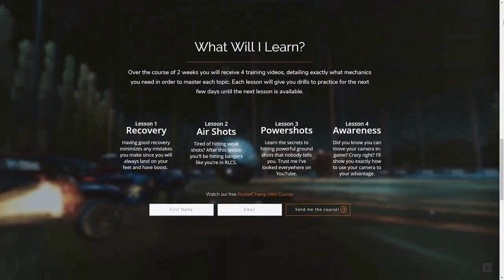OMG Rocket League Moments: Top Right Corner Bar Down Banger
Looking to RANK UP as efficiently as possible?
for a FREE course on how to get better at Rocket League!

=== CLIP SUBMISSION ===

Every day, Gloomshot: Rocket League automatically:
- And compiles these highlight videos into convenient playlists for max Rocket League viewing pleasure!

This process is done automatically, but I make updates to Gloomshot's curation algorithm every day. Help me improve it by commenting about what streams you liked / didn't like.

NOTE: If you are a Rocket League content creator and don't want your videos to be promoted on Gloomshot, just send me a message (email is preferred) and I'll edit the algorithm to blacklist your stream.

Content creators are what makes the Rocket League community, so if this video introduced you to a streamer you like, please support them by viewing their channel and SUBSCRIBING so you can see the action live at the source.

Source streams for today's highlight video:

[00:00] Rocket League Highlight #1: "Top Right Corner Bar Down Banger" clipped by quakeeyy

[00:20] Rocket League Highlight #2: "OUTLAST SMASH" clipped by zukoe

[00:49] Rocket League Highlight #3: "JESSIE HULK" clipped by floorrl

[01:11] Rocket League Highlight #4: "Bluvarth reverse pool shot" clipped by jakarr_sampson

[01:41] Rocket League Highlight #5: "GODVERREDOMME" clipped by floorrl

[01:52] Rocket League Highlight #6: "OT winner" clipped by yeahbloke

[02:23] Rocket League Highlight #7: "sO mUcH sTuFF cAmE uP" clipped by lenny67_rl

[02:50] Rocket League Highlight #8: "ez fake " clipped by lucaspires_

[03:24] Rocket League Highlight #9: "you good chicken?" clipped by dahrou

[03:53] Rocket League Highlight #10: "When I see you again... Konz & Rob" clipped by anoddzerk

[04:08] Rocket League Highlight #11: "flip reset on stream" clipped by itsmiskii

[04:29] Rocket League Highlight #12: "LET IT ALL OUT" clipped by zombication

[04:56] Rocket League Highlight #13: "LULW" clipped by j4mes_rl

[59:59] Rocket League Highlight #14:  clipped by hvbuddyy

[59:59] Rocket League Highlight #15: "OOOOHHHHHH" clipped by bananaman2ez

[59:59] Rocket League Highlight #16: "asdasda" clipped by xpatriciio

[59:59] Rocket League Highlight #17: "POG double tap" clipped by firenut

[59:59] Rocket League Highlight #18: "?" clipped by judah

[59:59] Rocket League Highlight #19: "Awesome pinch by Rizzo and Chicago." clipped by desertdwarf

[59:59] Rocket League Highlight #20: "Calculated" clipped by mwar26

[59:59] Rocket League Highlight #21: "Oops" clipped by slybay